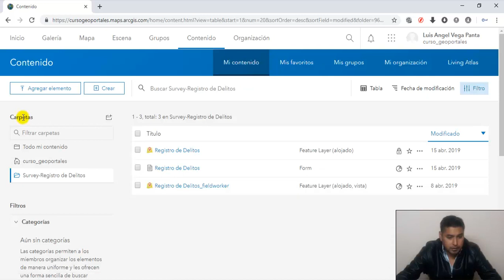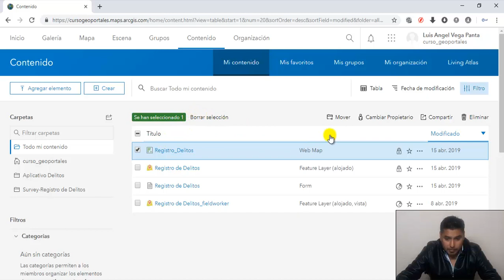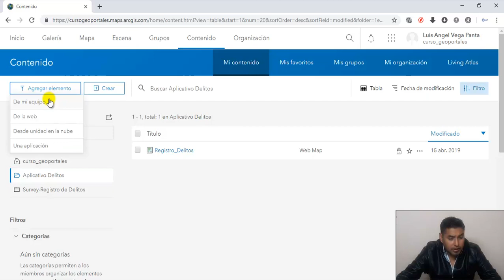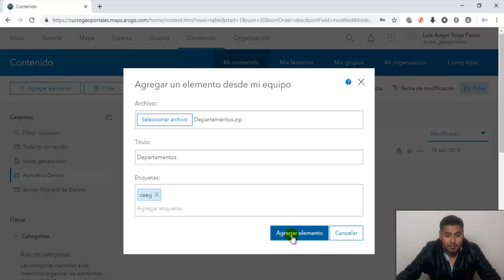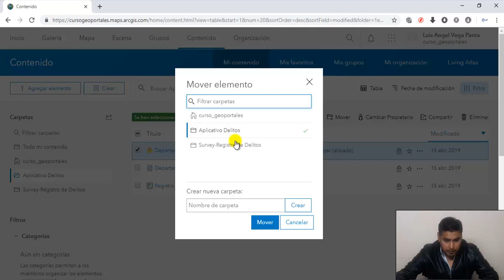Curso de Geoportales 10 de 25 - Convertir un Shapefile a un Feature Layer | CAEG